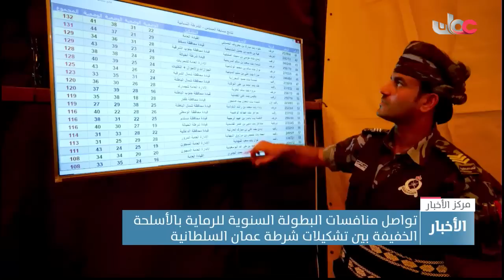تواصل منافسات البطولة السنوية للرماية بالأسلحة الخفيفة بين تشكيلات شرطة عمان السلطانية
تقرير: الرقيب/ سيف بن راشد الشهومي